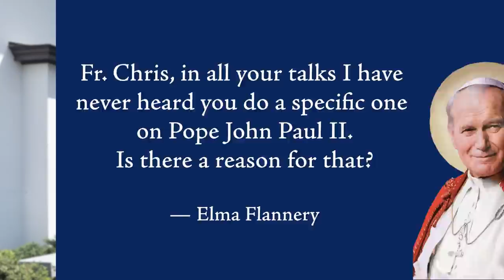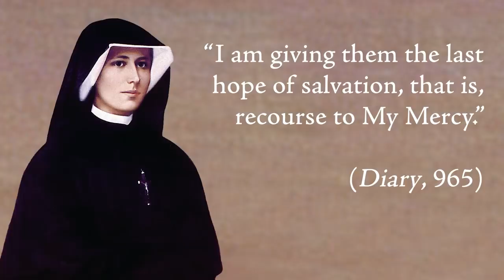Who was John Paul II? A Brief Summary - Ask a Marian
Why was John Paul II one of the greatest popes of our times? Hear Fr. Chris Alar, MIC, summarize who was JPII in only a few minutes.